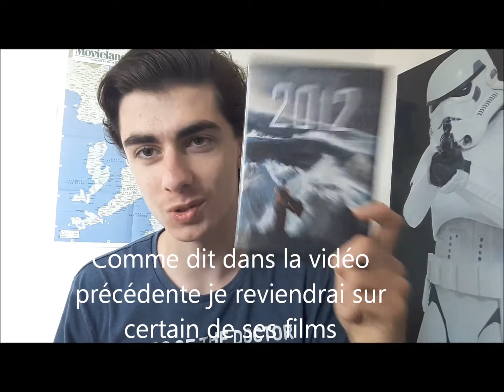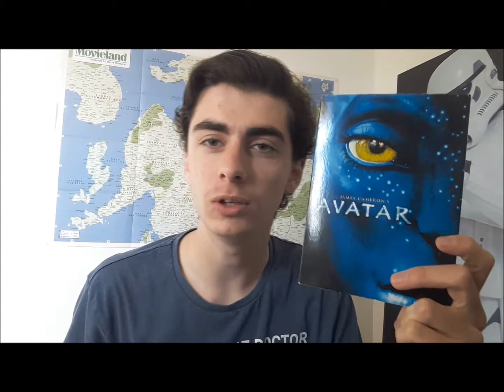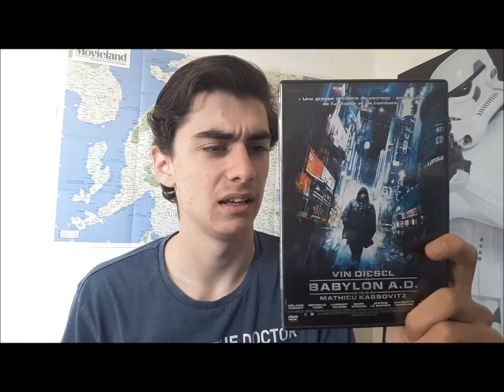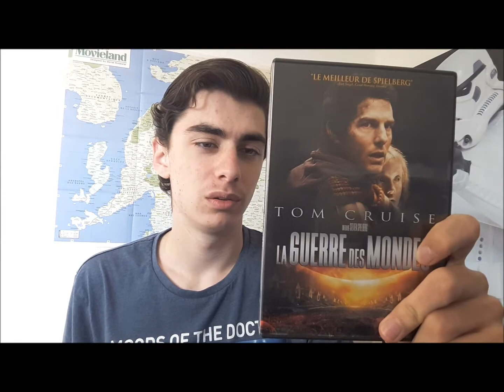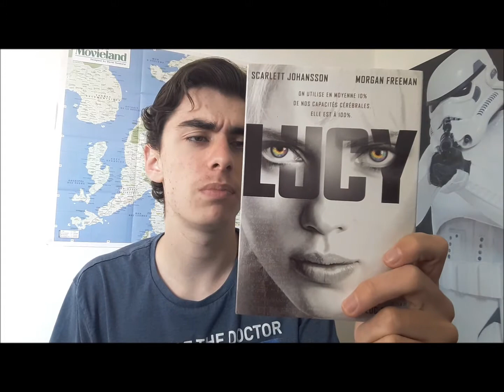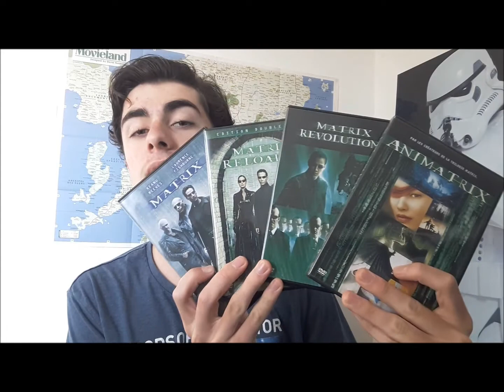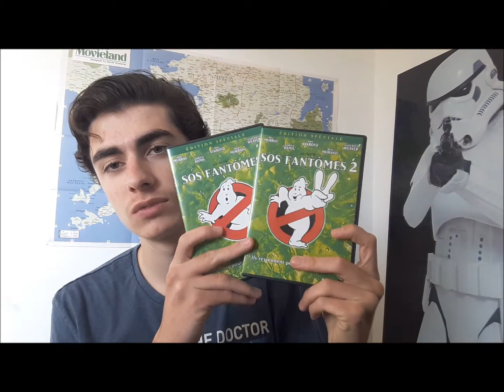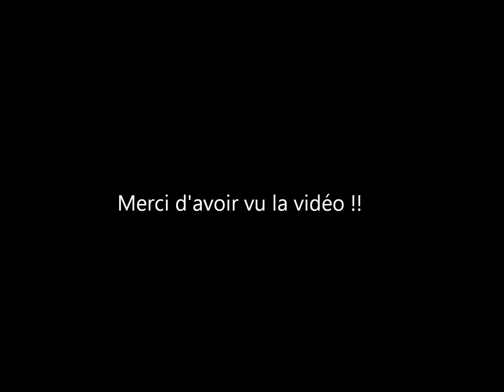DVD Collection (partie 2) : Les films de science-fiction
Présentation films de Science-fiction.